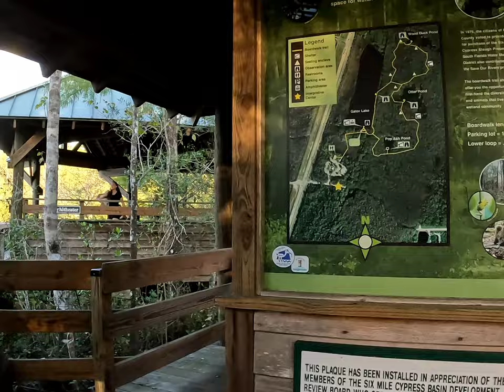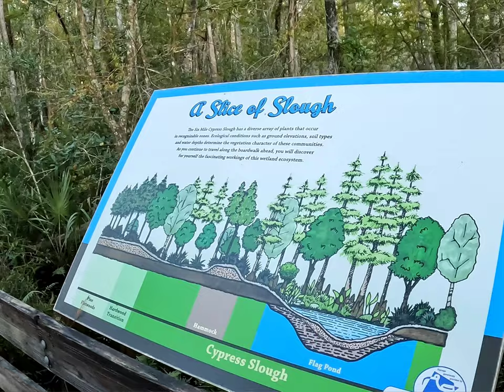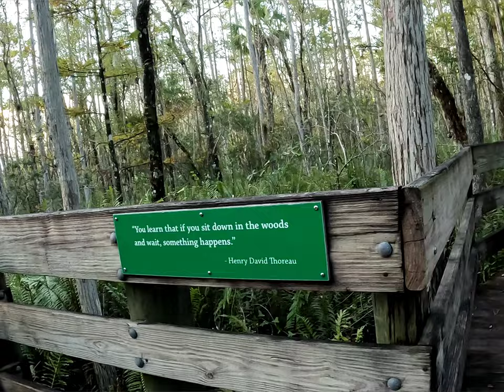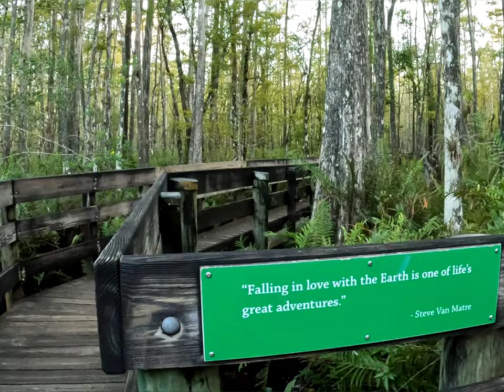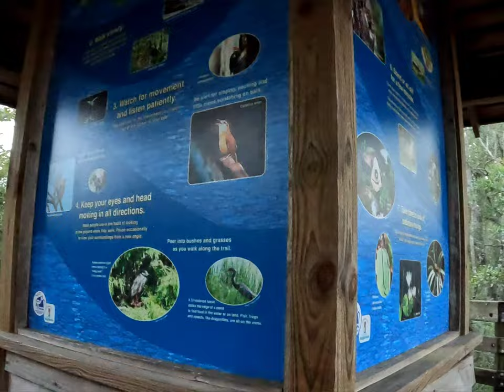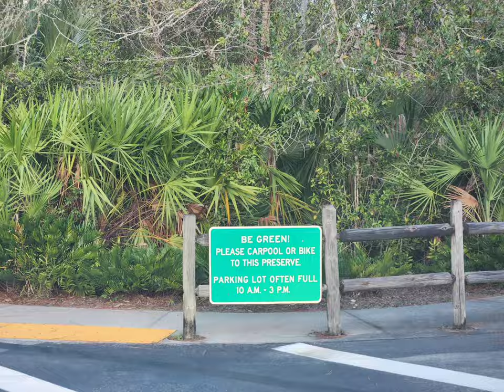Six Mile Cypress Slough Preserve. Fort Myers, FL.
The Six Mile Cypress Slough Preserve is a 3,500 acre wetland, located in Fort Myers, Florida, which filters rainwater on its way towards Estero Bay. The preserve contains a 1.2-mile boardwalk trail, interpretive center, and amphitheater.